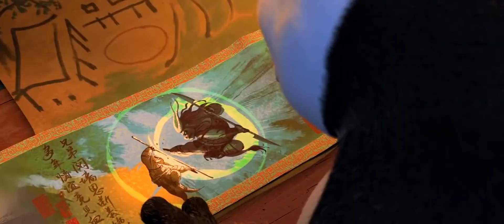Kai - I'm So Sorry | Kung Fu Panda 3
Man I've been waiting to make this since I stepped out of the theater. I listened to the KFP3 score a few days before the movie came out and I kept thinking Kai's theme sounded vaguely familiar. Then when I saw Imagine Dragons in the credits it just clicked.

This was really really fun to make! I love playing with hard beats and Kai is such a badass villain I could not resist (my only complaint about him is he didn't have more depth. why did you feel do betrayed by oogway? you effectively killed a panda. were you really just that power hungry, or did you want the power so that you could ensure the brother you loved would never be injured like that again?)